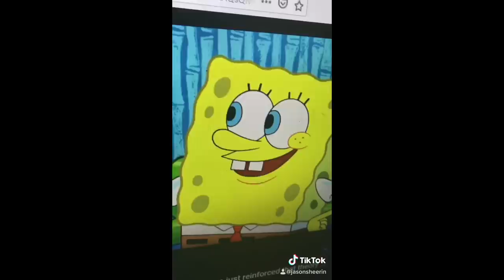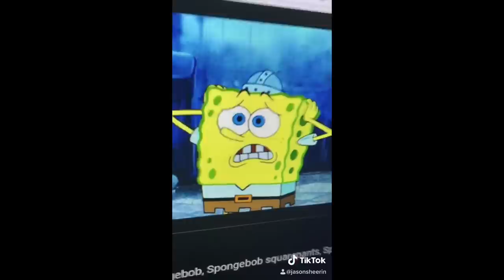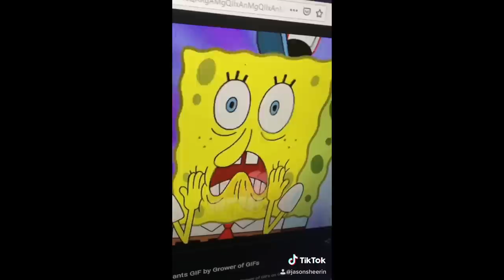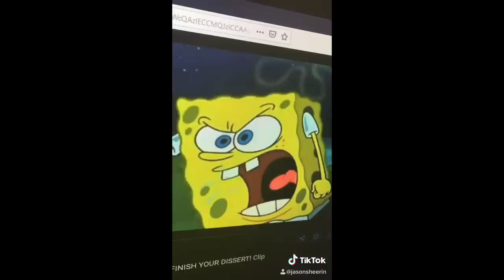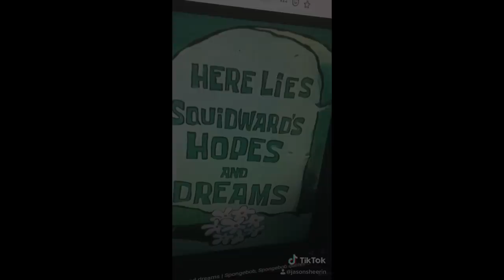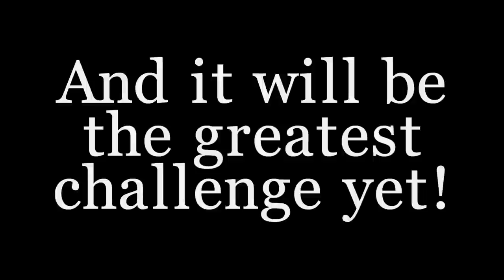Spongebob Meets Cartoon Cat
Here it is guys, the eighth installment to my ongoing Spongebob Crossover Series where this time he has to fight against the dangerous Cartoon Cat! Can Spongebob and his friends defeat this fiend before it engulfs Bikini Bottom? Watch the video to find out!